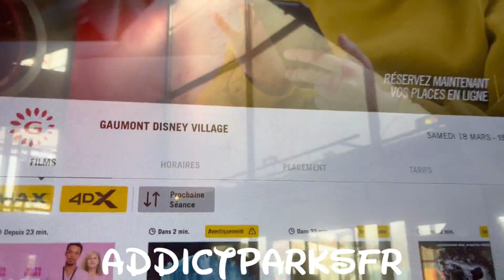Présentation du Cinéma Gaumont au Disney Village de Disneyland Paris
Cinéma Gaumont
Parc :  Disney Village
Notre tik tok : AddictParksFR